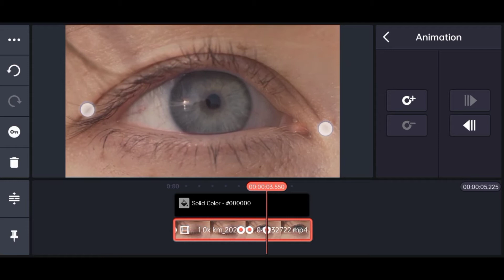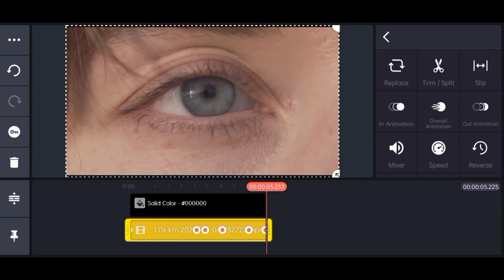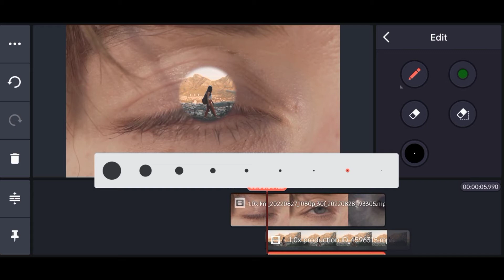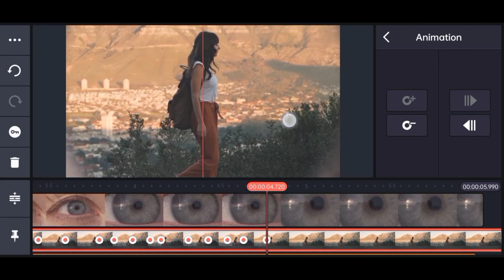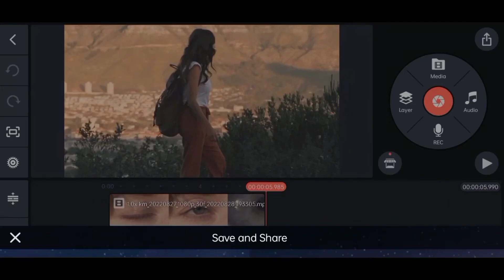Masking | Eye Zoom Transition | Kinemaster Tutorial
🔰 In This Video I Used Application

🔹 Kinemaster

🔰 Music Creadit :-